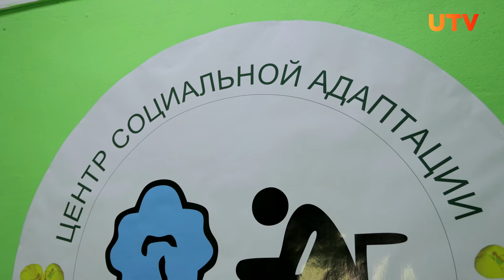Уфимец открыл бесплатную баню для людей с инвалидностью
В Уфе появилась бесплатная баня для людей с инвалидностью. Её открыл уфимец, совместно с единомышленниками из некоммерческой организации "Чистотел". Строительство финансировали меценаты и неравнодушные люди.

Наша съёмочная группа побывала в этой уникальной бане и пообщалась с первыми посетителями.